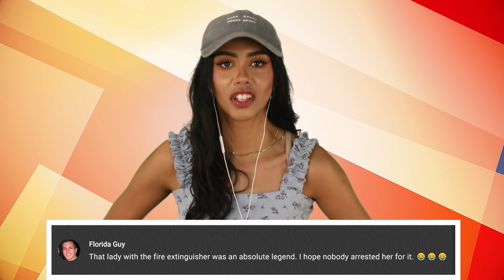Top 10 TOXIC People Who Got Instant Karma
This is the ultimate top 10 list of TOXIC people 🤒 who got INSTANT karma! Whenever entitled Karens start having a toxic public freakout and someone is around to make sure that embarrassing moment is caught on camera, you can be sure that instant karma is just right around the corner. That's why these Karens and male Karens are full of instant regret after ending up in this funny 2021 fails compilation. Enjoy this tiktok mashup of Karens getting owned!

💻 Edited By: wants to be kept anonymous🕵🏻‍♂️

Times Codes:
0:00- Pizza Hut Karen Gets Owned
1:50- Entitled Karens Hold Up Traffic
2:53- Crazy Driver Karen Has Instant Regret
3:29- Crazy Eyes Pastor Interview Fail
4:58- His Safe Word Is Pineapple
5:55- Matt Gaetz Gets Pranked
6:24- Viral Baseball Fail Caught On Camera
7:03- Angry Male Karen Neighbor Confrontation
7:42- New Jersey Governor Angry Rant
8:30- Racist Male Karen Gets Put In His Place
8:58- Badmouthing Karen Has Instant Regret